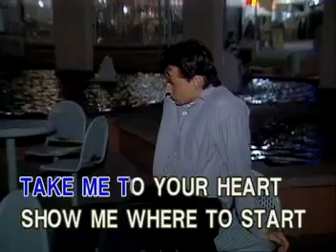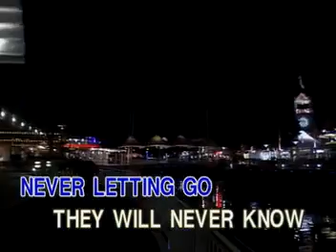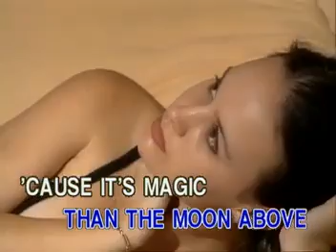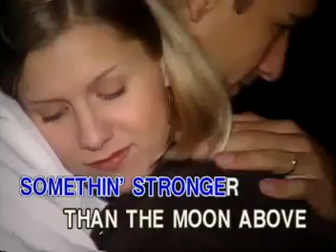03. Got To Believe In Magic - David Pomeranz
VCD Title: 80's Songs of Your Life
Record Label: Ivory Records Corporation (now Ivory Music & Video, Inc.)
Catalog No.: IRC-HV-039
Release Date: December 1999